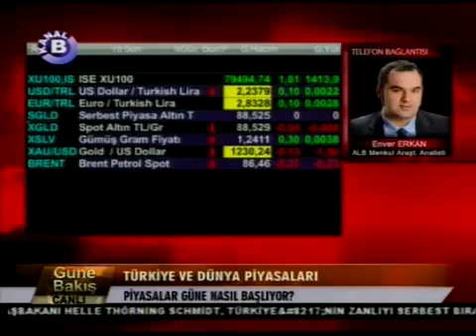ALB Menkul Araştırma Analisti Enver Erkan ile piyasalar değerlendiriliyor